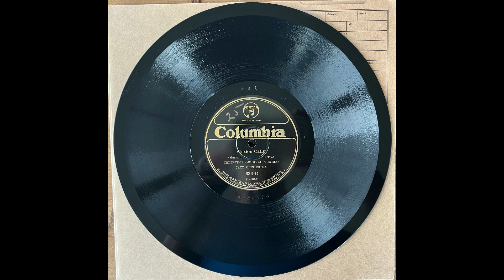Station Calls - Celestin's Tuxedo Jazz Orchestra (recorded in New Orleans!) (1926)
Oscar Celestin, c, dir: August Rousseau, tb / Paul Barnes,
 cl, as / Earl Pierson, ts / Jeanette Salvant, p / John Marrero, bj / Abby Foster, d. New Orleans, April
 13, 1926.